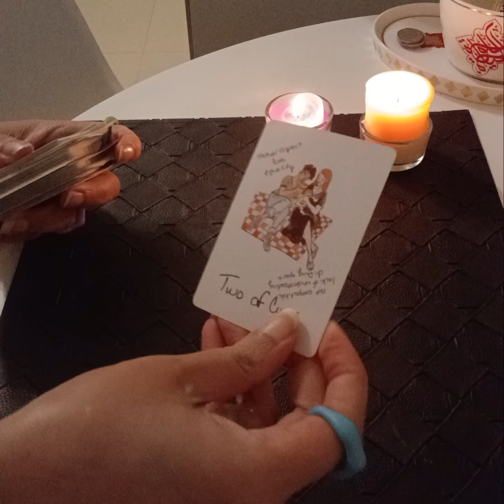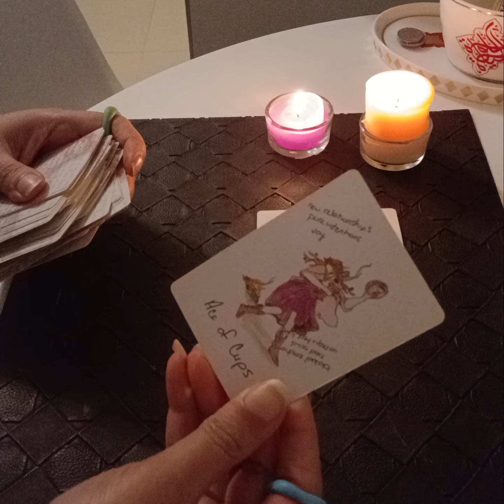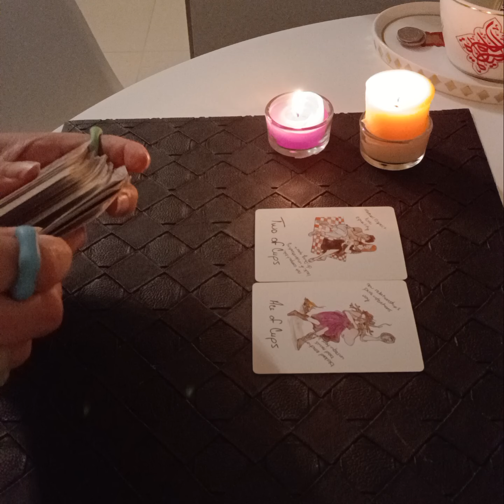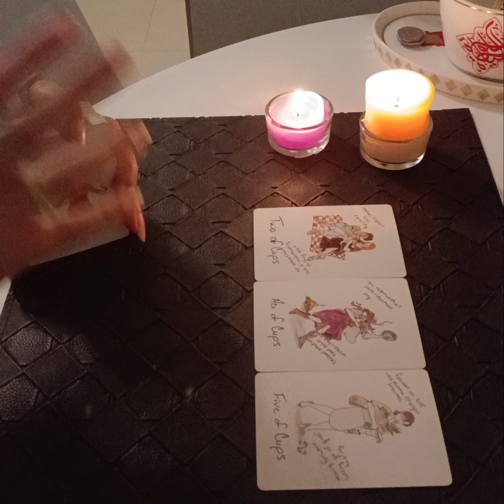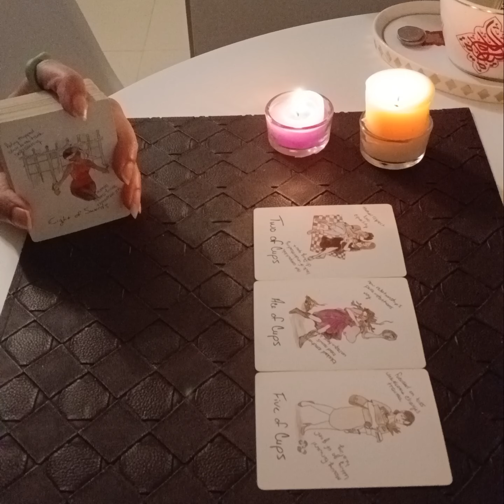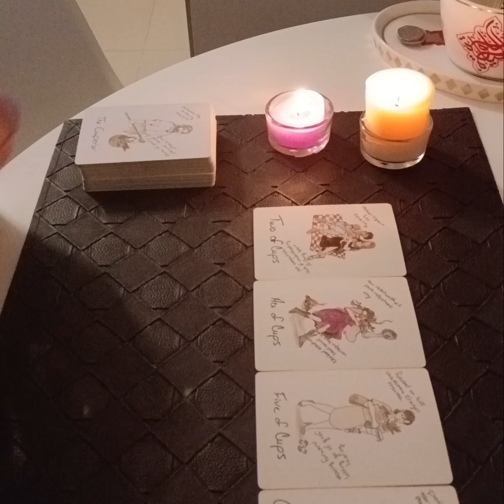🔥✨️ KYA UNKO APSE TRUE LOVE HAI ? ✨️🔥 Jaaniye in depth ❣️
Services  i  offer :

1- 1 question reading - 35 USD

(5,000 - pkr)

2- 2 question reading - 55 USD

(8,000 - pkr)

3- 3 question reading - 70 USD

(10,000 - pkr)

4- 5 question reading - 100 USD

(16,000 - pkr)

5- Love n Relationships - 100 USD

(16,000 - pkr )

6- 10 Minutes customized  *SPIRITUALLY CHARGED*  affirmations that give 100% RESULTS  - 100 USD

(16,000 - pkr)

7- Consultation and step by step guidance to  MANIFEST  your Dream Desire and Goal.

(50,000 - pkr)

8- Unique Scripting technique to manifest your desire -  80 USD

(13,000 - pkr)

9- Protection from bad influences and energies  - 60 USD

(10,000 - pkr)

10- Removal of Black Magic  - 100 USD

(16,000 - pkr)

(16,000 - pkr)

12- Dream  Interpretation  - 40 USD

(6,000 - pkr)

13- Spiritually Charged Affirmations + Unique Scripting Technique - 150 USD

(25,000 - pkr)

14- Money rituals - 60 usd

(10,000 - pkr)

15- Love Rituals - 100 usd

(16,000 - pkr)

16- Subliminals - 100 usd

(16,000 - pkr)

17- Consultation along with 1 manifestation technique - 100 usd

(16,000 - pkr)

18- Angel guidance - 40 usd

(6,000 - pkr)

19- 5 Minutes Guided Meditation - 50 usd

(8,000 - pkr)

20- 5 Minutes Affirmations - 50 usd

(8,000 - pkr)